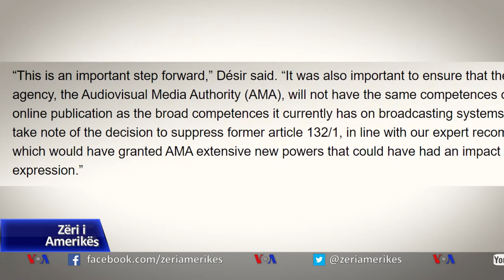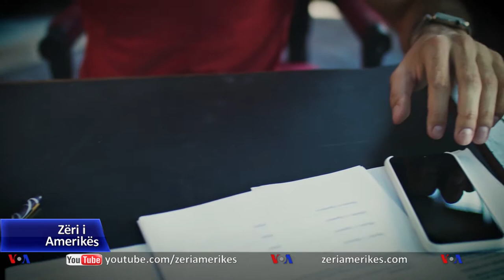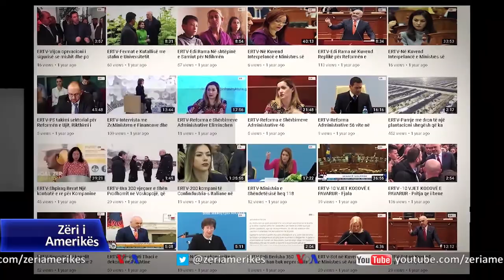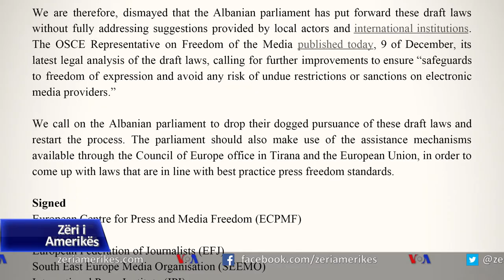Shqetësime për lirinë e medias online në Shqipëri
Paketa anti-shpfije e qeverisë, e cila ndodhet në parlament për miratim ka nxitur një valë të re reagimesh kundërshtuese nga shoqatat e gazetarëve vendas dhe të huaja, si dhe institucionet ndërkomnbëtare në vend. E riformuluar  për të disatën herë nga shumica e majtë pas kritikave në vijimësi, ajo sërish i ka lënë të pakënaqura grupet e interesit të cilat shohin me shqetësim fuqinë që marrin dy institucione administrative si AMA dhe AKEP në dëm të lirisë së medias on line. Të hënën kjo paketë u kritikua sërish nga OSBE dhe 7 organizatat më të rëndësishme në botë për lirinë e shprehjes.